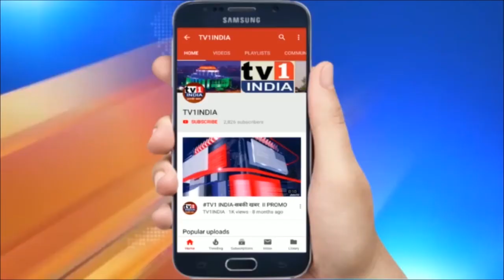Pandurang Aamle : Navaratri Wishes नवरात्रोत्सव की शुभकामनाएं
युवा नेता पांडुरंग आमले ने नवी मुंबई वासियों को दी नवरात्रि की शुभकामनाएं